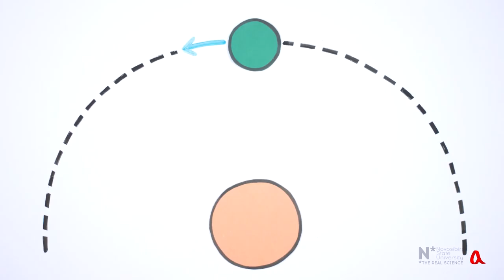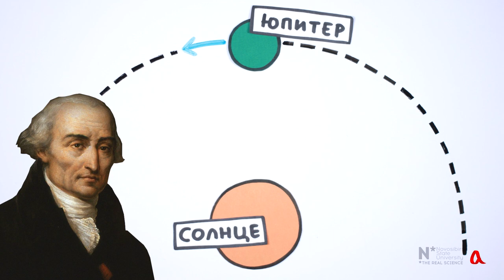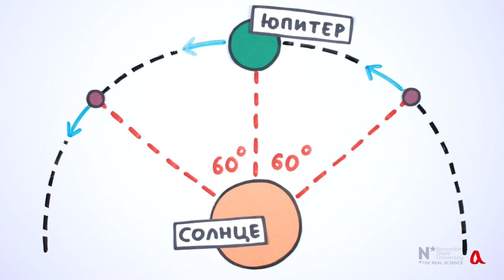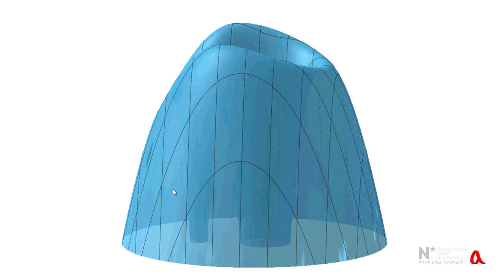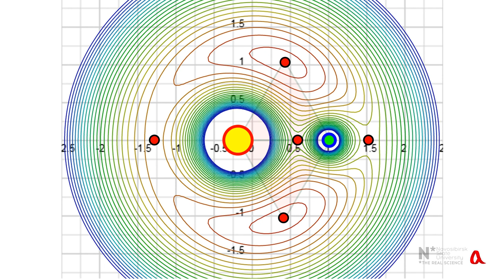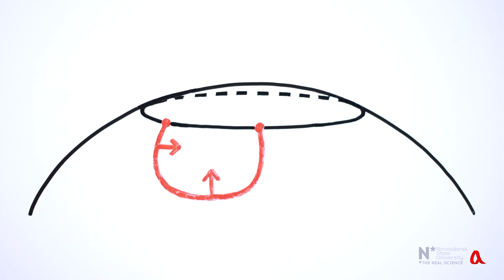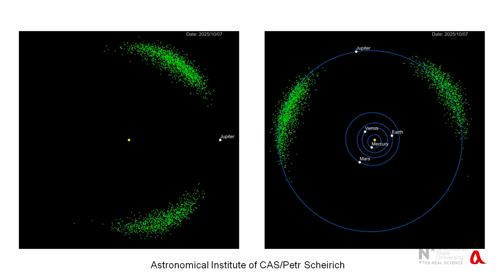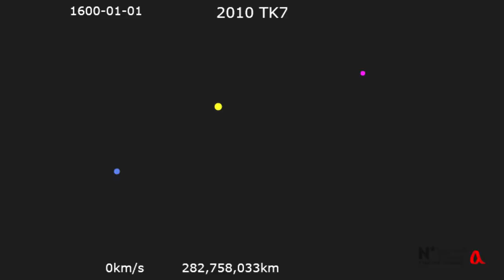Троянские астероиды и точки Лагранжа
Троянские астероиды находятся на одной орбите с Юпитером, опережая или отставая от него на 60°. В ролике объясняется, почему такое положение является устойчивым.

Ключевые понятия: вращающаяся система отсчёта, фиктивные силы, силы инерции, сила Кориолиса, центробежная сила, точки Лагранжа, точки либрации, закон всемирного тяготения, подковообразная орбита, орбиты-головастики, банановая траектория, tadpole orbit, horseshoe orbit